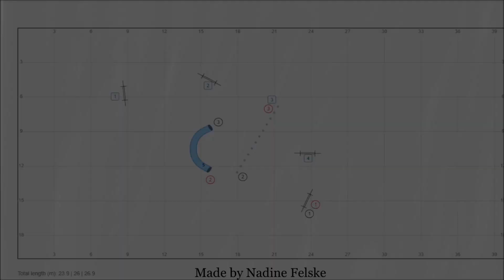[Agility] Training Januar 2019 - Slalom - Running Contacts - 2on2off - Rosi und Ella